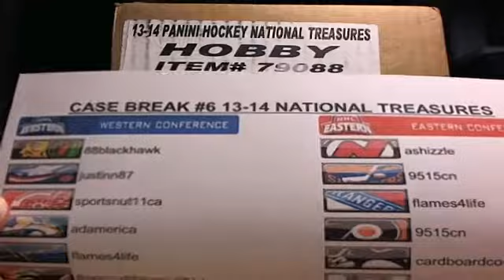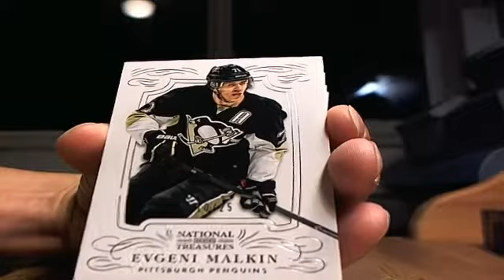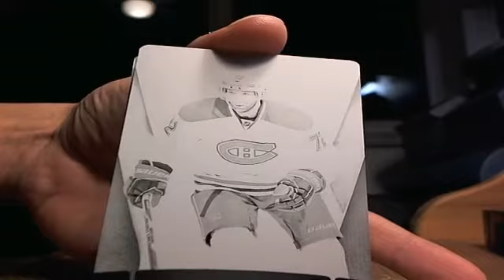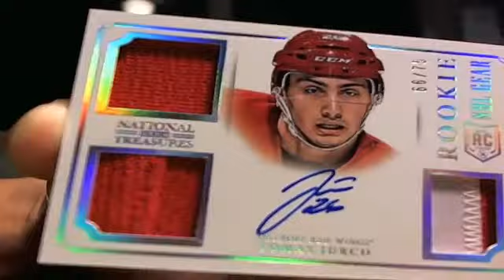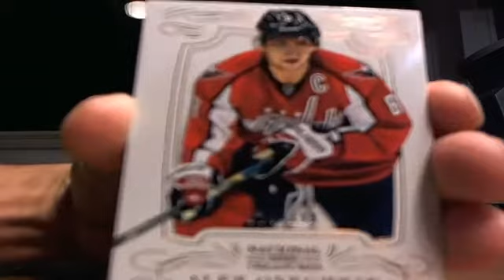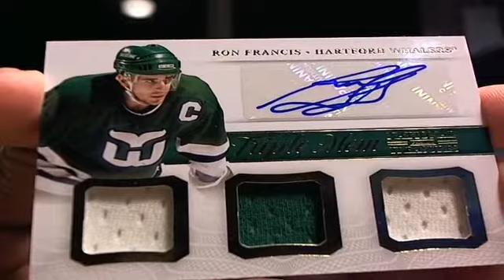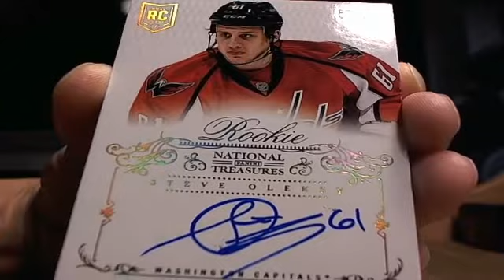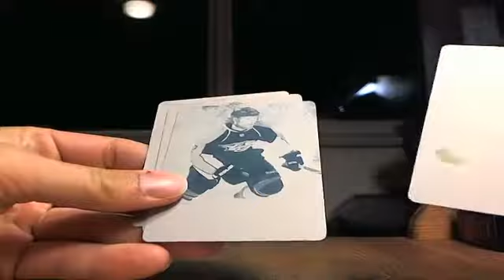CASE BREAK #6 13-14 NATIONAL TREASURES